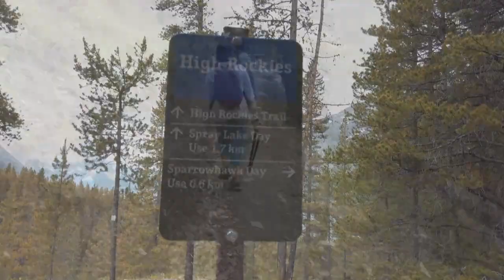Sparrowhawk Tarns and Grizzly Bears Sighting I Kananaskis Series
This is another hiked that we did together with friends.

Acknowledgement Music: @Ikson